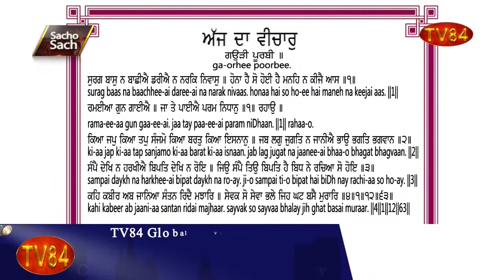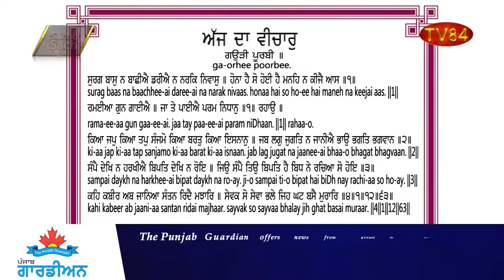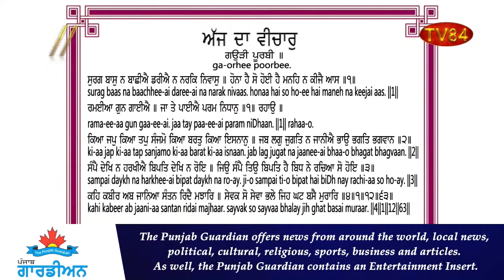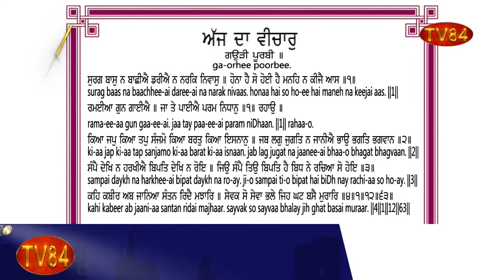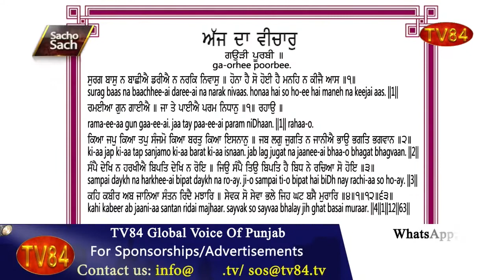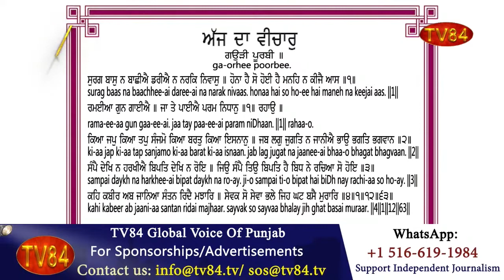SOS 7/1/21 P4 Dr.Amarjit Singh:Sikh Thinker Bhai Gajinder Singh’s Views on Kashmir Sikh Girls‘ Issue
SOS 7/1/21 P.4 Dr. Amarjit Singh: Sikh Thinker Bhai Gajinder Singh’s Views on Kashmir Sikh Girls‘ Issue
ਕਸ਼ਮੀਰ ਸਿੱਖ ਬੀਬੀ ਦੇ ਮੁੱਦੇ ਤੇ ਸਿੱਖ ਚਿੰਤਕ ਭਾਈ ਗਜਿੰਦਰ ਸਿੰਘ ਦੇ ਵਿਚਾਰ - ਡਾ.ਅਮਰਜੀਤ ਸਿੰਘ

TV84
36-01 37TH AVENUE